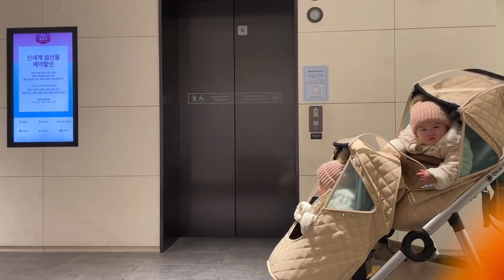딸쌍둥이(16개월)/아빠보고오열/스타필드외출/직진다비/주방놀이/노스랩할인이벤트/마미에서교구구입/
노스랩X로이마미 구독자 할인이벤트

기간 : 1월 23일 ~ 1월 30일 까지

* 선착순으로 진행되는 이벤트라 조기 종료 될 수 있습니다.
노스랩 공식홈페이지 에서만 사용이 가능하며 구매시 이벤트코드 입력란에 입력하시면
할인된 가격을 확인하실 수 있습니다.

📽영상에나온것들

육아용품쇼핑몰 마미에서 구입한
곰돌이날짜퍼즐